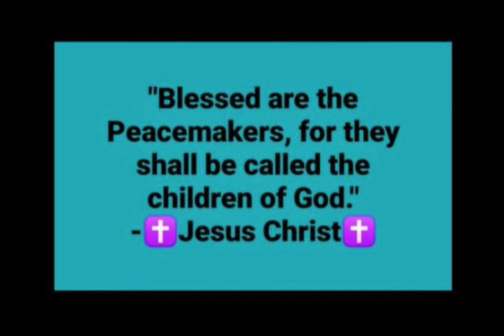Love and Forgive your enemies...